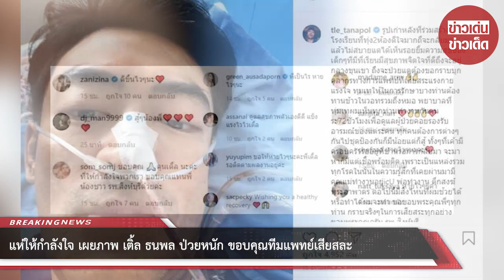แห่ให้กำลังใจ เผยภาพ เติ้ล ธนพล ป่วยหนัก ขอบคุณทีมแพทย์เสียสละ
ขอบคุณที่มา :
ขอขอบคุณข้อมูลจาก: